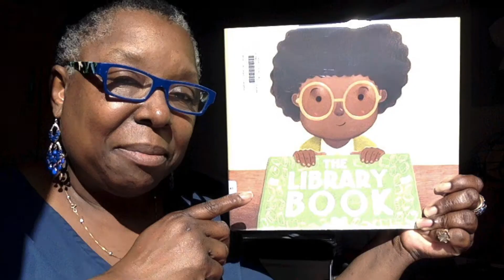Meditation through Coloring Books: A Coloring Story Time with Anmaree- Struggles the Bear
Are you feeling a little stressed? Lately,I know I have needed. a way to calm myself from all of the stressful things in my life both epic and small.  Coloring meditation is a wonderful tool to help relax and express yourself artistically.  Color Time with Anmaree is my attempt to combine two things that I love to do.
 I am a retired school librarian who loves to tell stories (what a surprise).  I ran a Maker Space in my library and I observed that children ( as well as adults) appreciated the coloring sheets I provided before story time.  My students ( and some of my teachers) found the time coloring very calming and relaxing.  I included this meditative time in my instructional time with great results.
This channel is a combination of two things that I love to do: tell stories and color.  Color Time was born from a need for calm myself and a way to tell stories.  Each video contains both a story and a coloring meditation time. This channel has many resources and links to other learning activities.  I hope you enjoy Color Time as much as  I enjoy presenting these videos to you.

Full Tutorials on other videos can be found at my You Tube Channel: Anmarees Workshop

Etsy Shop:Saving Times Press